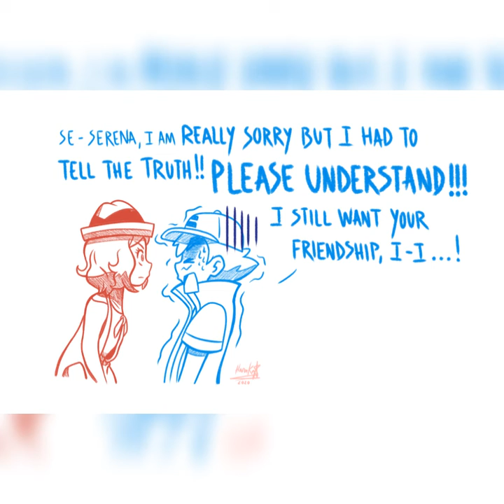Ash x Serena AmourShipping Pokemon Amv